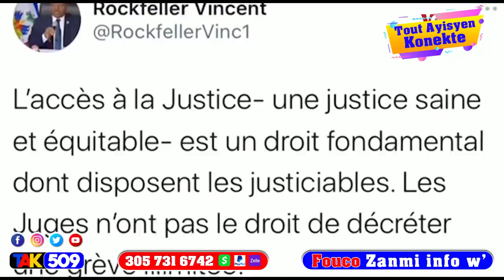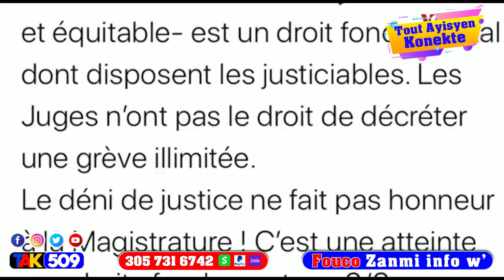Grenadye Alaso yon gwo chèf gang tonbe youn anba kòd lapolis kontinye ap sakaje Izo..